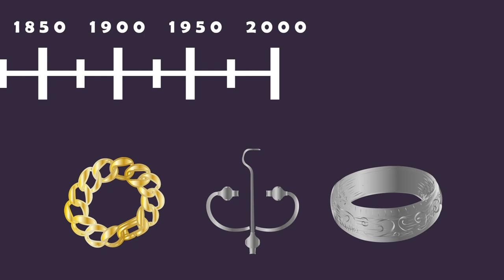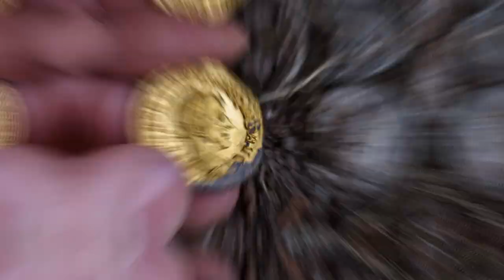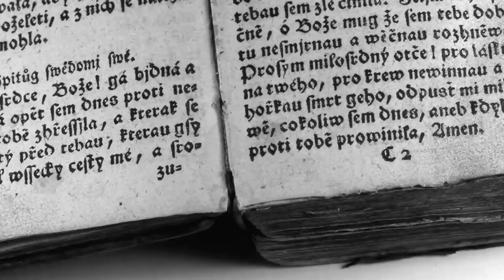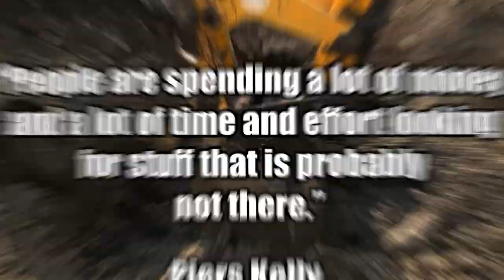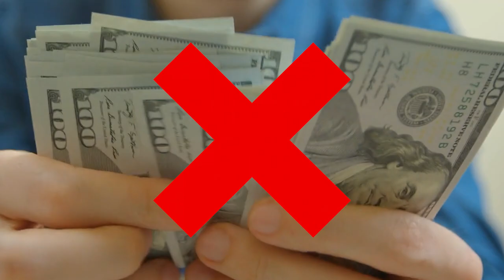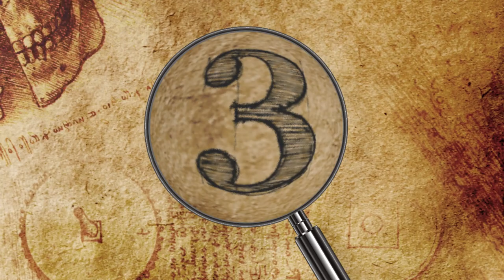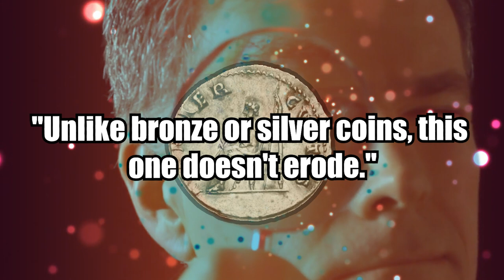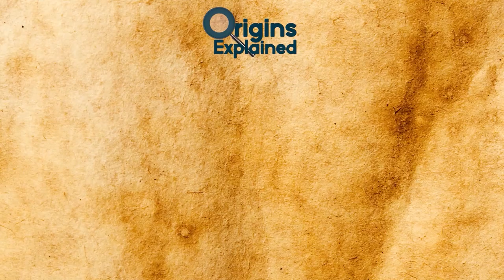9 Most Amazing Archaeological Treasure Discoveries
From rare viking rings found with a metal detector to lost stolen Aztec gold, here are 9 incredible archaeological treasure discoveries.

9. Viking Jewelry
Amateur metal detectorist and retired police officer Kath Giles, who lives on the Isle of Man between Ireland and Britain, recently made international news headlines for discovering a collection of Viking jewelry. She found the trove, which includes a gold arm ring, a large silver brooch, a silver armband, and numerous other artifacts, on privately owned land last year.

8. Gold Coins Beneath Theater
In a surprising turn of events, a theatre in Italy that closed down in 1997 was actually hiding a treasure trove of old Roman coins!! Archaeologists working at the Cressoni Theater in Como, Italy, north of Milan, found a jar with a handle filled with over 300 Roman imperial era coins and a golden bar.

7. Stolen Nazi Treasure
Over 75 years ago, an S.S. (Waffen Schutzstaffel) officer wrote a diary under the alias “Michaelis,” in which he disclosed Nazi commander Heinrich Himmler’s plan to hide hoards of stolen European treasure, including gold, jewels, priceless works of art, and more.

6. Looted Aztec Gold
While excavating for the construction of a new building in Mexico City some 40 years ago, a worker discovered a massive gold bar that archaeologists have traced back to the Aztecs.

5. Yamashita’s Gold
Sometimes, archaeologists are not tasked with discovering where rumored gold is located, but whether it even exists in the first place. This is certainly the case when it comes to a fabled hoard of gold in the Philippines, in the Igbaras district on the island of Panay, which is rumored to have been hidden by a general named Tomoyuki Yamashita amid the Japanese occupation of Southeast Asia during World War II.

4. Treasure in Glacier
Melting glaciers are becoming more common,  and they are revealing many things that have been frozen in ice for centuries. Ancient artifacts are appearing in places where the ice is disappearing and scientists are having a hard time keeping up. Last year, archaeologists reported finding a “treasure trove” of hundreds of artifacts dating back to the Viking Age, Bronze Age, and Roman Iron Age on a high-altitude trail located on Norway’s melting Lendbreen glacier.

3. High-Status Anglo-Saxon Burial
In 2003, archaeologists from the Museum of London Archaeology Service (MoLAS) were commissioned to excavate a site in southeast England in anticipation of a road construction project. Led by senior archaeologist Ian Blair, the team did not expect to find much on the small parcel of land.

2. Nero Coin
A gold coin bearing the face of Nero, the emperor famous for supposedly playing the fiddle while Rome burned, was found in 2016 at the Mount Zion dig site near the Old City of Jerusalem. According to archaeologists, the currency was likely minted in 56 or 57 A.D., nearly a century after the Romans conquered the city in 63 B.C. in what’s known as the Siege of Jerusalem.

1. Great Synagogue Of Vilna
In 2019, archaeologists from the Israel Antiquities Authority (IAA) announced the discovery of the buried Great Synagogue of Vilna in Lithuania, which contained piles of coins, colorful tiles, an inscription described as “priceless,” and more.